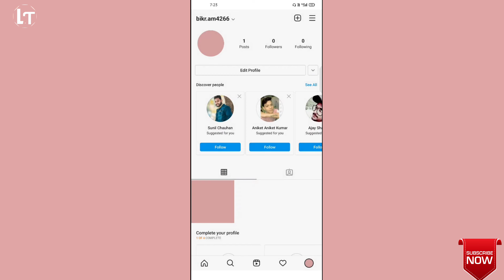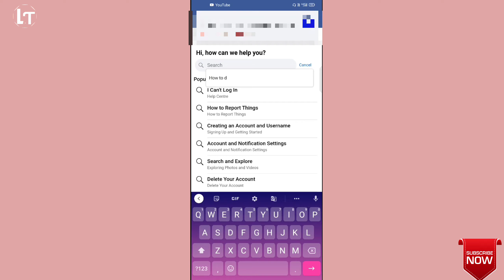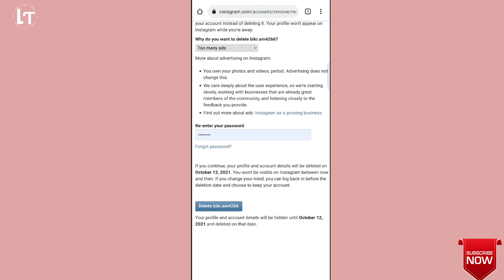how to delete instagram account 2022 | इंस्टागरम इद् delete kaise kare 2022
Qureshi solve.
1.how to delete instagram account /permanently
2.how to delete instagram account temporarily
3.how to delete instagram account in tamil
4.instagram id delete kaise kare 2021
5.instagram id delete kaise karte hain
6.instagram id delete kaise kare hindi me
7.how to delete instagram account permanently 2021
8.how to delete instagram account
9.how to delete instagram account 2022
10.इंसटागरम इद् delete kaise kare 2022

Playlist link.